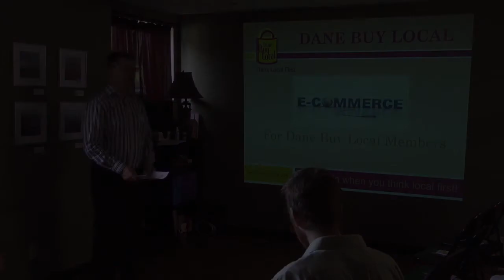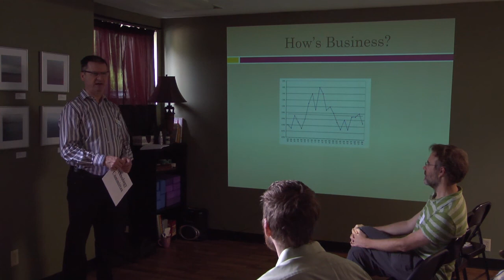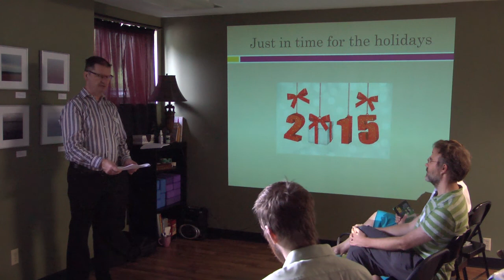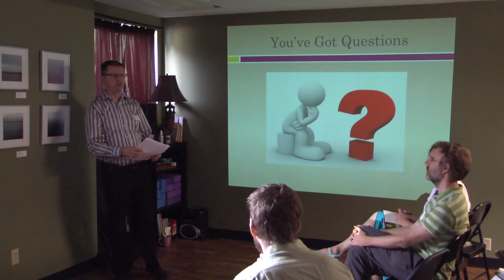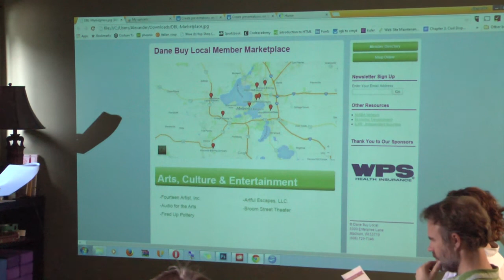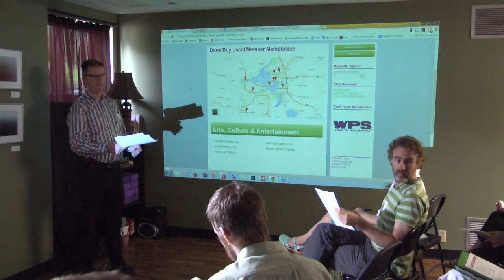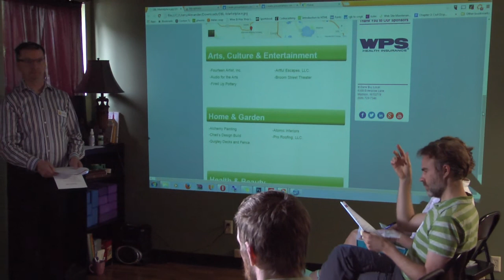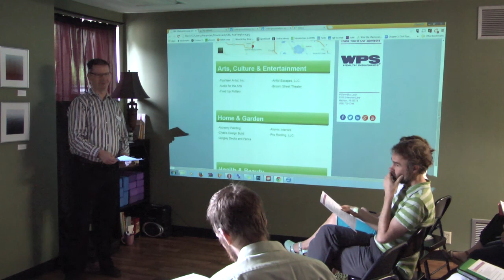Dane Buy Local E Commerce Presentation 6 3 15 PART 1 HD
The 1st of 3 videos that cover the complete Dane Buy Local E-Commerce presentation from 6/3/15